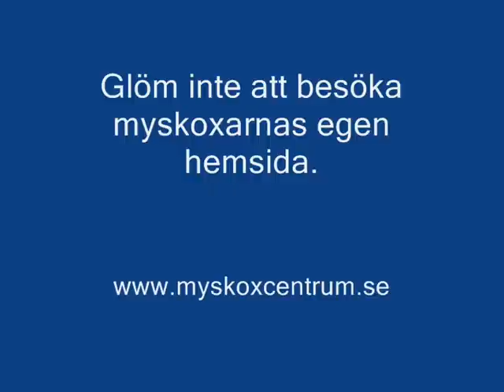Invigning av Myskoxhägnet i Tännäs del 2